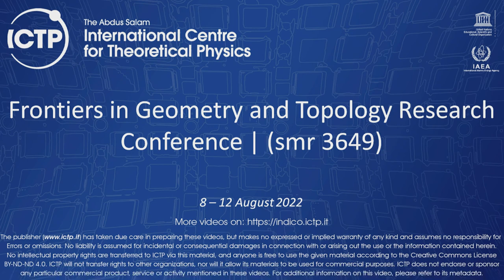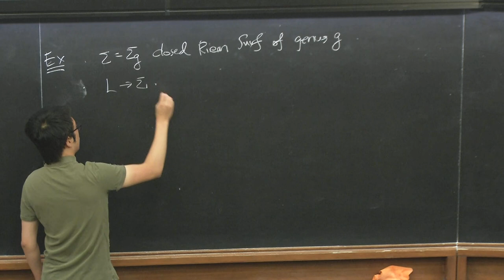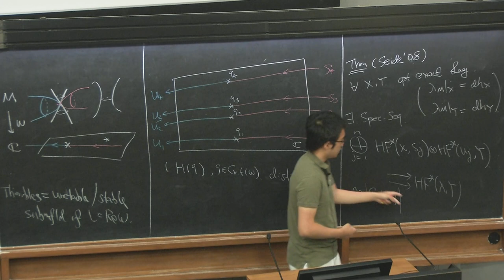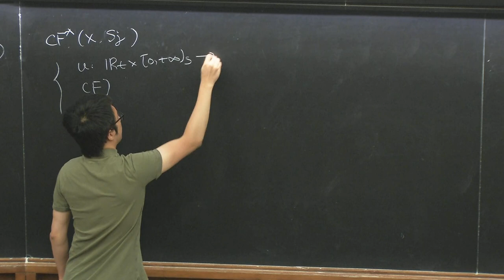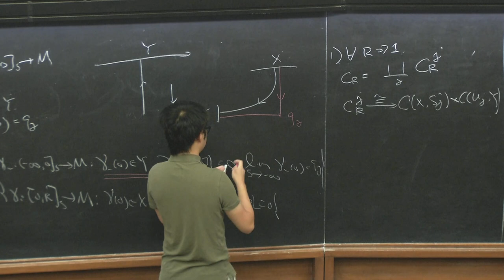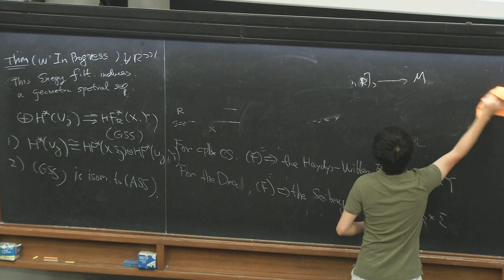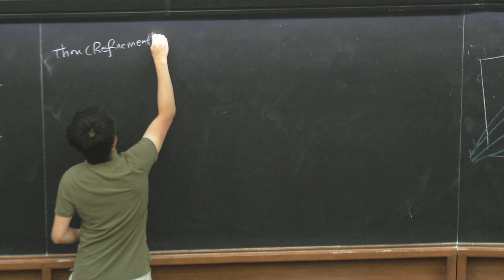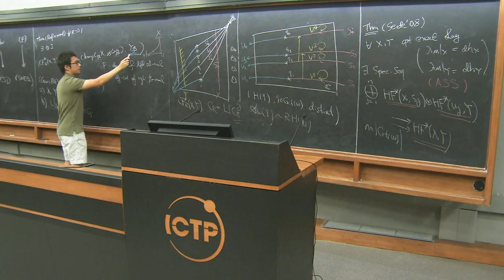Monopoles and Seidel's spectral sequence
Frontiers in Geometry and Topology Research Conference | (smr 3649)
Speaker: Donghao WANG (SUNY Stony Brook, USA)
2022_08_09-10_00-smr3649.mp4